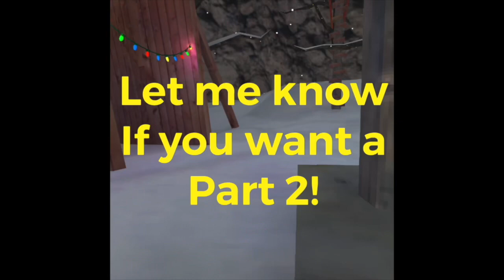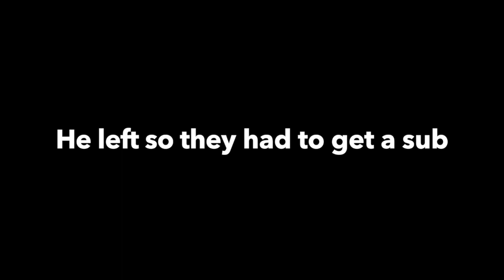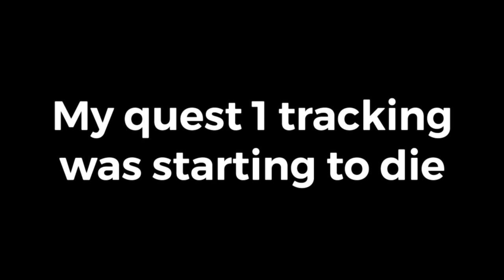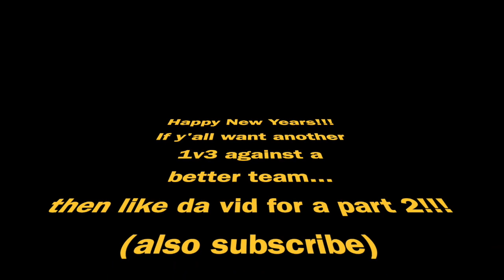1v3 against a PRO Team - Gorilla Tag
1v3ing a pro team, lemme know if y’all wanna see another one!